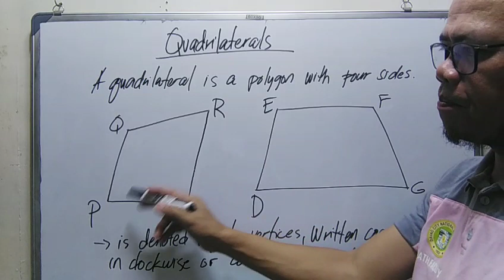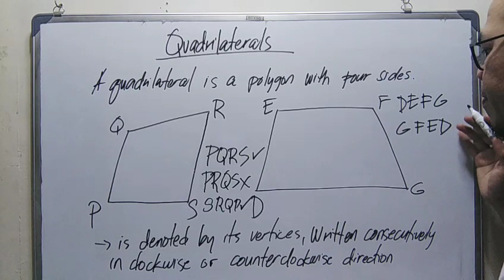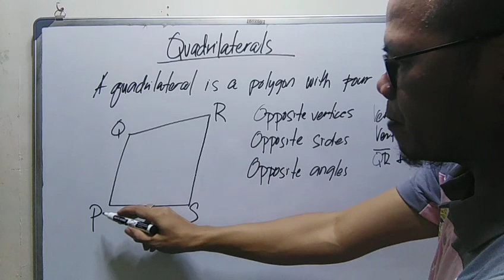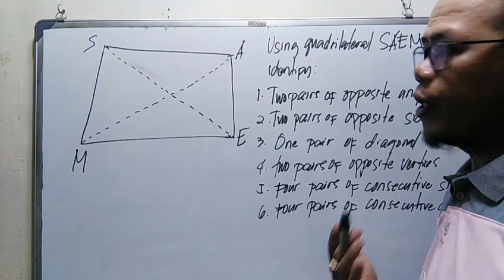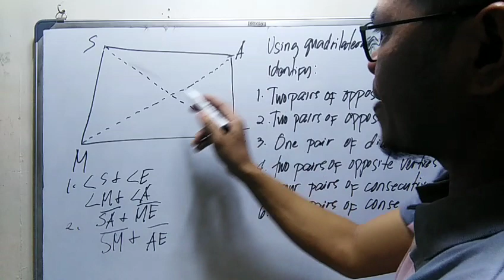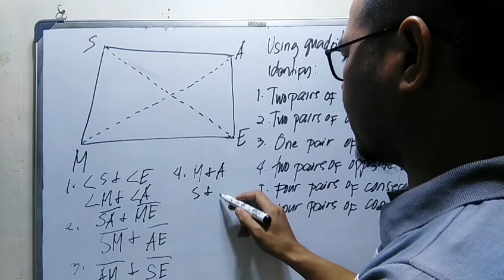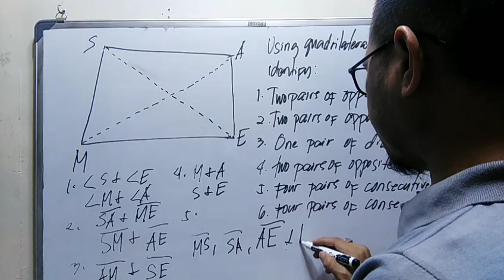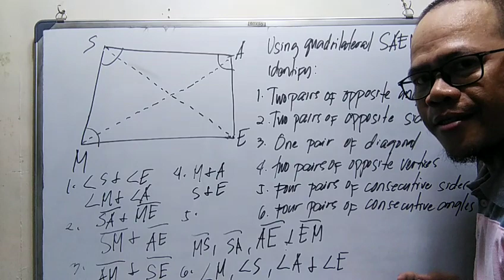QUADRILATERALS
quadrilaterals grade 9,
quadrilaterals class 9,
quadrilaterals introduction class 9,
quadrilaterals class 8,
quadrilaterals song (radioactive) lyrics,
quadrilaterals example 3,
quadrilaterals mathematics class 9,
quadrilaterals example 4,
quadrilaterals animation,
quadrilaterals and parallelograms,
quadrilaterals all theorems,
quadrilaterals all exercise,
quadrilaterals alpha tutor,
properties of a quadrilaterals,
quadrilaterals by dear sir,
quadrilaterals by vedantu,
quadrilaterals bkp,
quadrilaterals by unacademy,
quadrilateral by sahil sir,
quadrilaterals by magnet brain,
quadrilateral by abhinay sharma,
quadrilateral by rakesh yadav sir,
quadrilaterals class 7,
quadrilaterals class 8 introduction,
quadrilaterals class 10th,
quadrilaterals class 9th,
quadrilaterals class 9 ex 8.1,
quadrilaterals class 8 rs aggarwal,
quadrilaterals dear sir,
quadrilaterals dear sir class 9,
quadrilateral drawing,
quadrilaterals diagonals,
quadrilaterals don't memorise,
understanding quadrilaterals dear sir,
understanding quadrilaterals dav class 8,
quadrilaterals imagine dragons,
quadrilaterals explanation,
quadrilaterals explanation class 9,
quadrilaterals example 7,
quadrilaterals exercise 8.1,
quadrilaterals exercise 8.2,
quadrilaterals exercise 8.1 class 9,
quadrilaterals for class 8,
quadrilateral full chapter explanation,
quadrilaterals for class 9,
quadrilaterals for class 6,
quadrilaterals for class 9th,
quadrilateral full chapter,
quadrilaterals full explanation,
quadrilaterals for ssc cgl,
quadrilaterals grade 9 quarter 3 week 1,
quadrilaterals gs classes,
quadrilateral house,
quadrilaterals hots,
quadrilateral help with he=6cm,
quadrilateral hot teacher,
quadrilateral hear,
quadrilaterals hots questions class 9,
quadrilateral hindi,
quadrilaterals how to say,
quadrilaterals important questions,
quadrilaterals introduction class 8,
quadrilaterals in one shot,
quadrilaterals introduction class 9 mkr,
quadrilaterals introduction class 9th,
quadrilaterals ignited minds,
quadrilaterals in telugu,
quadrilaterals lesson class 9th,
quadrilaterals learnohub,
quadrilaterals l1,
quadrilaterals l2,
quadrilaterals lesson,
quadrilaterals lesson class 9,
quadrilaterals lesson plans 4th grade,
quadrilaterals liveworksheets,
quadrilaterals magnet brains,
quadrilaterals mcq,
quadrilaterals model,
quadrilaterals magnet brains class 9,
quadrilaterals mkr,
quadrilaterals maths class 9,
quadrilaterals maths class 9th,
quadrilaterals ncert class 9,
quadrilaterals ncert,
quadrilaterals ncert class 9 ex 8.1,
quadrilaterals ntse,
quadrilaterals notes class 9,
quadrilaterals ncert solutions class 9,
quadrilaterals ncert exemplar class 9,
quadrilaterals ncert class 9th,
quadrilaterals one shot,
quadrilaterals of class 9th,
quadrilaterals of class 9,
quadrilaterals of class 8,
quadrilaterals one shot revision,
quadrilaterals on a 3x3 grid,
quadrilaterals theorems of class 9,
construction of quadrilaterals class 8,
quadrilaterals problem set 5,
quadrilaterals practice set 5.1,
quadrilaterals practice set 5.3,
quadrilaterals practice set 5.2,
quadrilaterals practice set 38,
quadrilaterals practice set 5.5,
quadrilaterals practice set 5.4,
quadrilaterals practice set 37,
quadrilaterals questions class 9,
quadrilaterals q4,
quadrilaterals quiz class 9,
quadrilaterals questions class 8,
quadrilaterals question paper,
quadrilaterals question answer class 9,
quadrilaterals question answer,
quadrilaterals important questions class 9,
quadrilaterals radioactive,
quadrilaterals rs aggarwal,
quadrilaterals revision class 9,
quadrilaterals rd sharma,
quadrilaterals rs aggarwal class 9,
quadrilaterals rd sharma class 9,
quadrilaterals ranveer,
quadrilaterals rap,
r s aggarwal quadrilaterals,
quadrilaterals solutions class 9,
quadrilaterals std 6,
quadrilaterals std 9,
quadrilaterals standard 9,
quadrilateral ssc cgl,
quadrilaterals ssc,
quadrilaterals theorem 8.9,
quadrilaterals theorem 8.1,
quadrilaterals theorem 8.7,
quadrilaterals test class 9,
quadrilaterals theorem 8.2,
quadrilaterals theorem 8.8,
quadrilaterals theorem 8.3,
quadrilaterals unacademy,
understanding quadrilaterals class 8 cbse,
understanding quadrilaterals class 8 cbse ex 3.1,
understanding quadrilaterals class 8 dav,
understanding quadrilaterals class 8 cbse ex 3.3,
understanding quadrilaterals class 8 cbse ex 3.2,
understanding quadrilaterals class 8 dav worksheet 2,
understanding quadrilaterals class 8 dav worksheet 3,
quadrilaterals vedantu class 9,
quadrilaterals video,
quadrilaterals and polygons,
quadrilaterals video math antics,
quadrilaterals video 5th grade,
understanding quadrilaterals vedantu,
quadrilaterals introduction video,
cbseclass videos quadrilaterals class 9,
quadrilateral wow math,
quadrilateral working model,
quadrilateral wifistudy,
quadrilateral wala video,
quadrilaterals word problems,